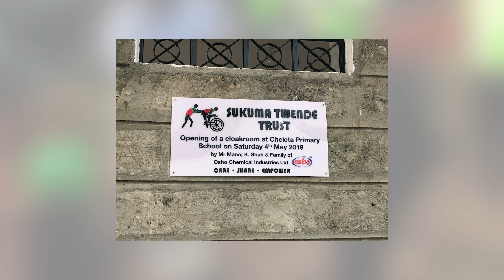The Sukuma Twende Moon Walk Charity Event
The Sukuma Twende Trust is a charity organization that has been in existence for over 18 years, formed by a group of friends whose key objectives are to raise funds for education, welfare, environment, and sports.

They are organizing a moonlight walk at the Karura Forest. Tickets are only KES 750 and all proceeds are will be used as donations for their causes.